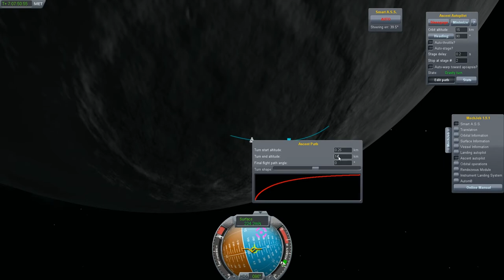KSP successful tour kerbin system [Mechjeb]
Same as last time, but this time a successful attempt.